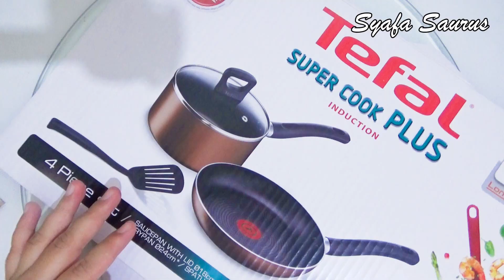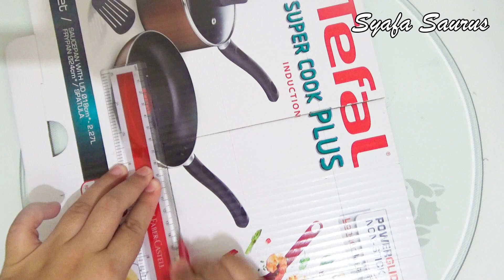DIY #219 | Vintage Gift Box ❤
Hi guys ❤

- Recycled Perfume Box
- Pencil
- Ruler
- Cutter
- Design Papers
- Glue Stick
- Recycled Box
- Hit Glue Gun
- Brown Paper
- Scissors
- Brown Craft Rope
- Pearl

Title : That Never Dies
(Source : Youtube Audio Librarby)